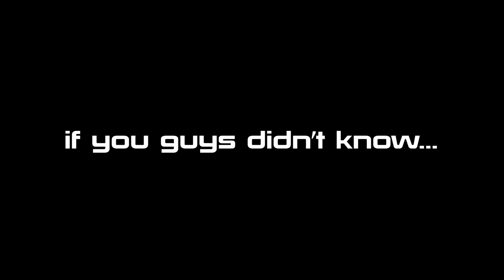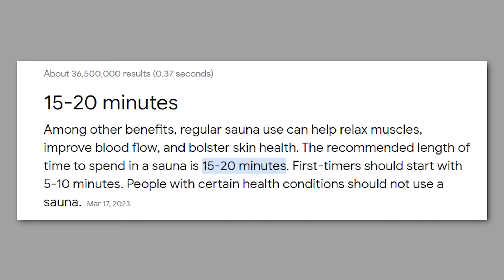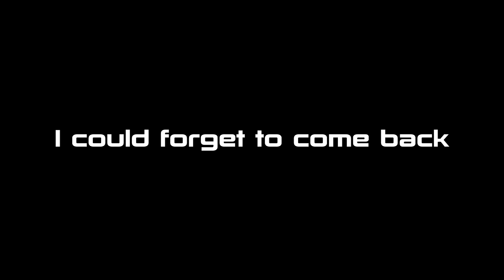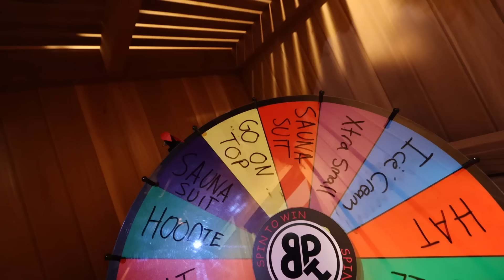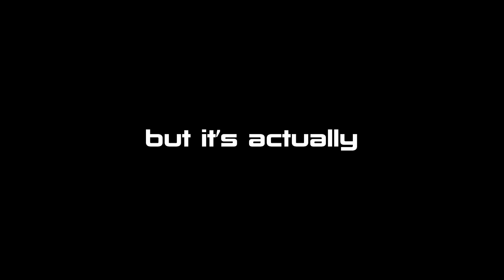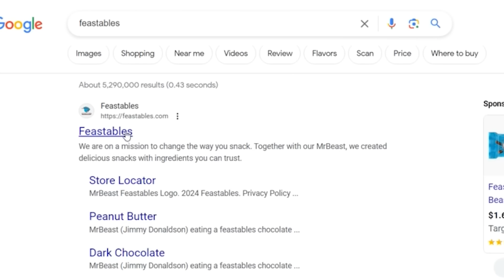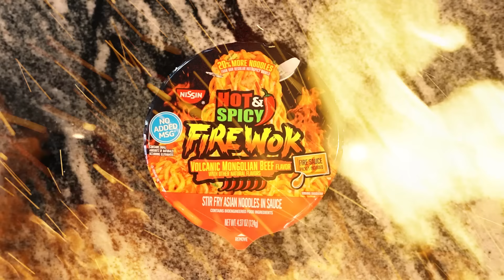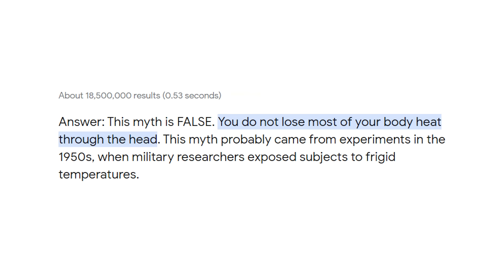LAST TO LEAVE SAUNA WINS $10,000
We did last to leave sauna wins $10,000! This was an epic battle in last to leave sauna smash the like button if you love the last to leave challenges and if you enjoy the last to leave sauana!